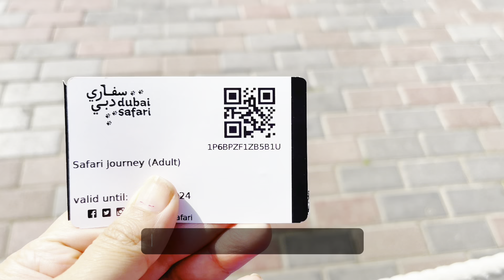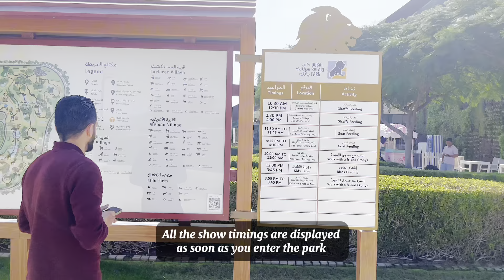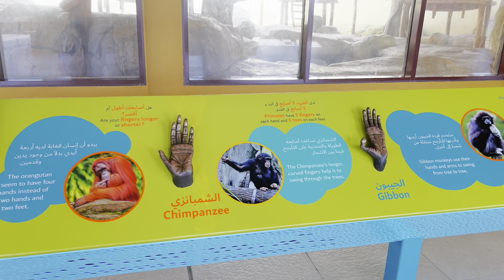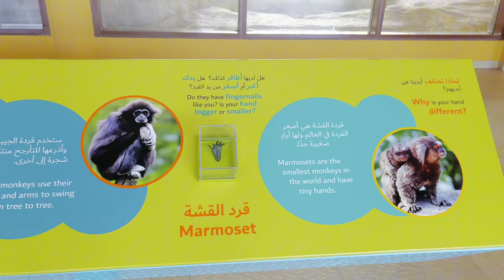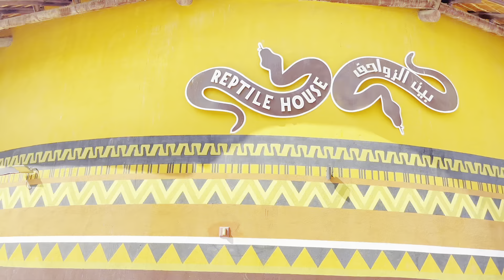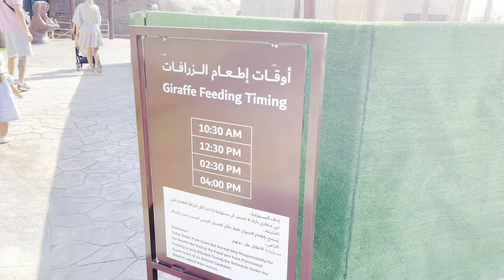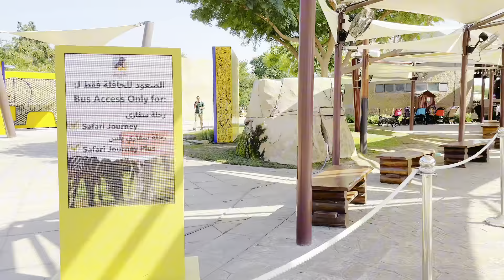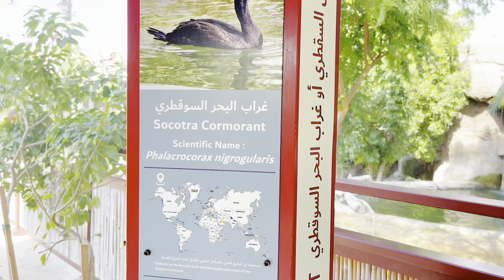Dubai Safari Park Tour 2024 with Bus Safari ride II Dubai Adventure Park II Vibes and Bytes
Hello everyone !! This video is about our recent visit to Dubai Safari Park . Dubai Safari Park is home to around 3,000 animals, with 78 species of mammals – including 10 different carnivores and 17 primates – 50 types of reptiles, 111 kinds of birds plus amphibians and invertebrates, all living on the 119-hectare site.In December 2017, it opened in place of Jumeirah Zoo on a much larger scale, offering those visiting Dubai a chance to get up close and personal with several rare and exotic animals. This video is just to share our personal experience about the tour . Hope you enjoy the video

Please find below the links of some of our videos which you might like :